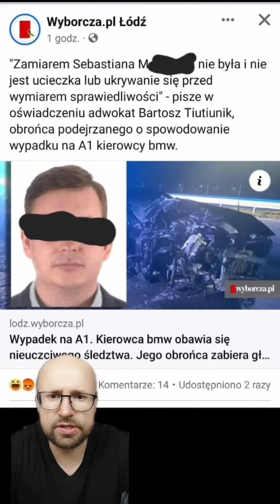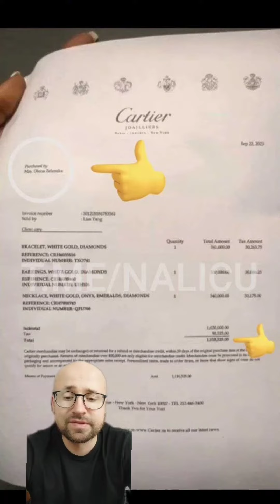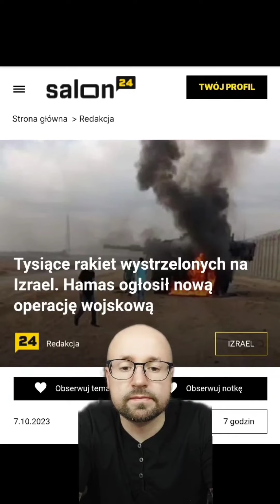Zakupy bizuteri Ołeny Zełenskiej za ponad 1mln $. Prasówka 07.10.2023